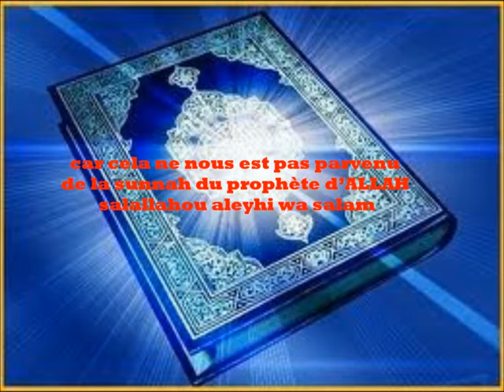Embrasser le Qur'an - cheikh 'Abdel aziz aali Cheikh